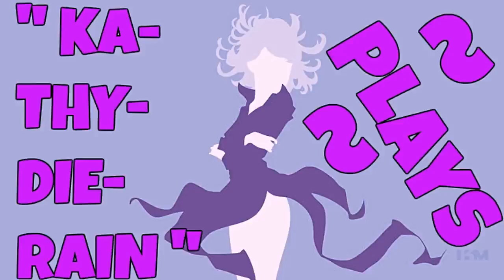Naruto: Ultimate Ninja Heroes 2: The Phantom Fortress Vs Mode Gameplays #15. Of 22. Normal LVL 🔛 👈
" Ka~Thy~Die~Rain " / "  {  KaThyDieRain  }  "
ƘƛƬӇƳ ƦƛƖƝ ᑎᗩᗰᕮ ƤԼƛƳƧ: {Kathy Rain Name Plays} :

" KaThyDieRain Plays - Naruto: Ultimate Ninja Heroes 2: The Phantom Fortress Vs Mode Gameplays #15. Of 22. Normal Difficulty Level = A.K.A   L.V. L   With " Sasuke Uchiha (Curse Mark Mode) VS Hiruzen Sarutobi (Reaper Death Seal Mode) " On Stage "   Chunin Exam Stadium   " 🔛 👈 "

ALL THE STAGES:

Chunin Exam Stadium PLAYING ON. 🔛 👈